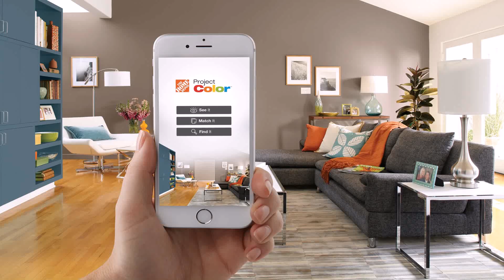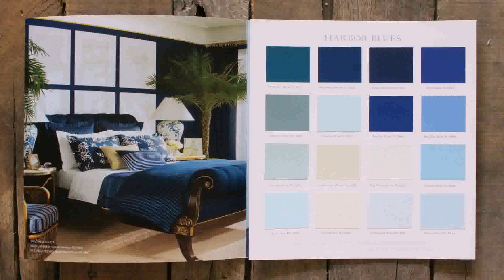Home Interior Painting Apps